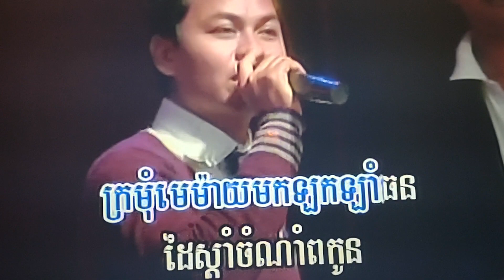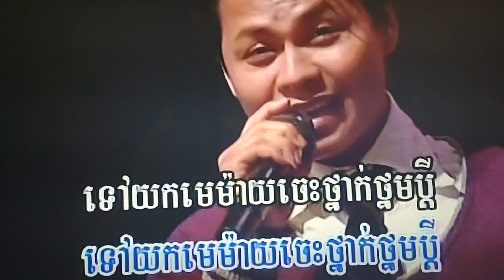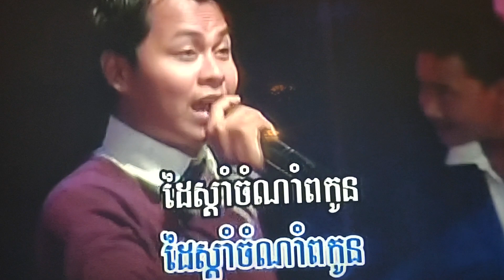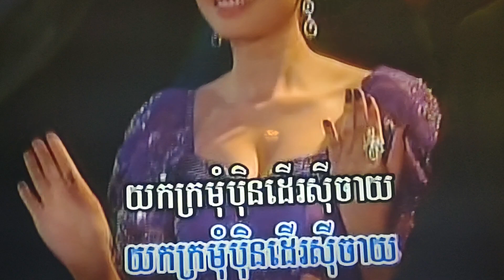December 17, 2023